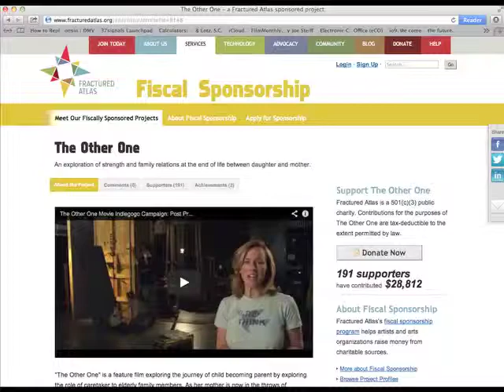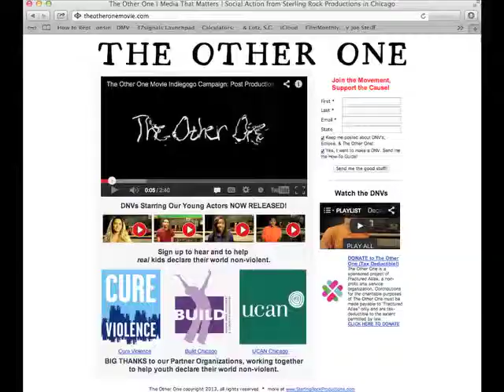Week Four | The Other One Movie | Thank Yous!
The Other One writer & director Josef Steiff personally thanks all who have donated during week four of our Indiegogo campaign - The Other One Movie: Post Production & Social Action Cause!